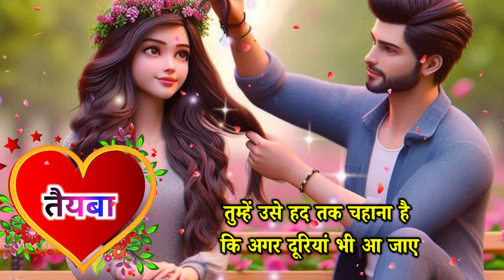Taiba name miss you status | tayva name shayari | i miss you taiba status